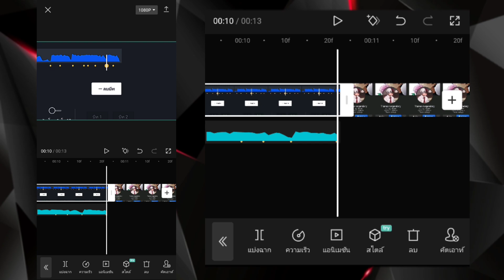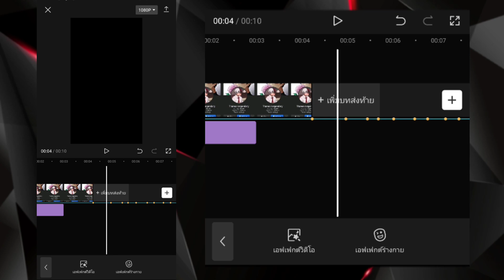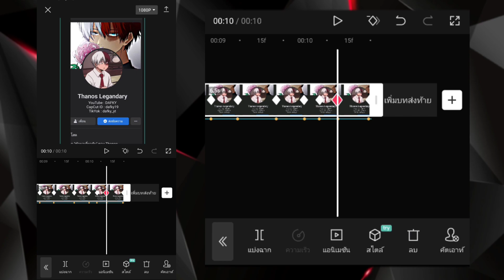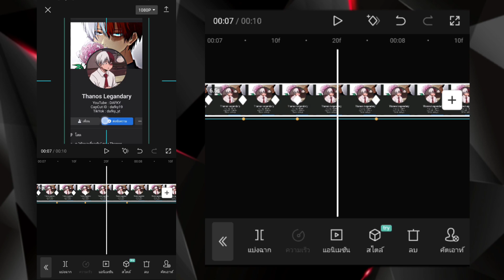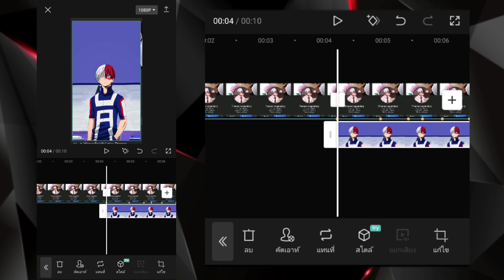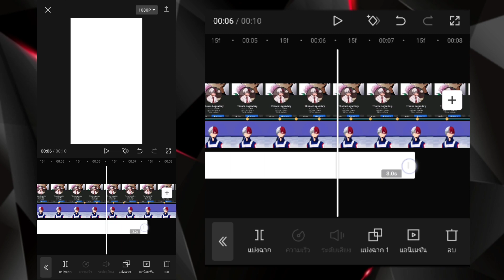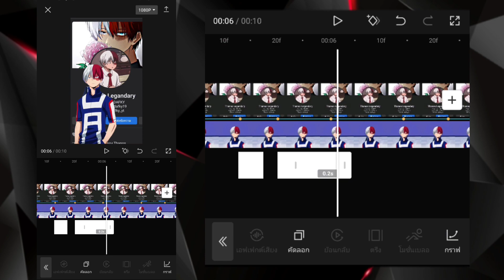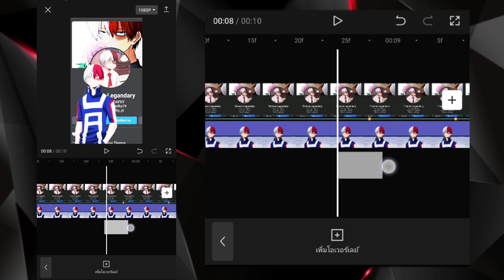สอนตัดต่อคลิป แนะนำตัวหน้าโปรไฟล์(3D) ด้วยแอพ CAPCUT